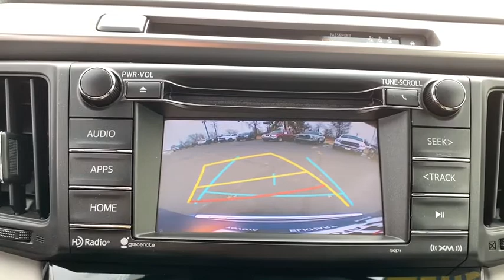2017 Toyota RAV4 South Bend, Mishawaka, Elkhart, Warsaw, Granger, IN 120900A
Electric Storm Blue Used 2017 Toyota RAV4 available in Elkhart, Indiana at Heart City Toyota. Servicing the South Bend, Mishawaka, Warsaw, Granger, IN area.

Recent Arrival! CARFAX One-Owner. Clean CARFAX. Certified. Electric Storm Blue 2017 Toyota RAV4 XLE AWD 6-Speed Automatic 2.5L 4-Cylinder DOHC Dual VVT-i AWD, Ash w/Fabric Seat Trim.Odometer is 22821 miles below market average! 22/29 City/Highway MPGToyota Certified Used Vehicles Details:* Transferable Warranty* 160 Point Inspection* Limited Comprehensive Warranty: 12 Month/12,000 Mile (whichever comes first) from certified purchase date. Roadside Assistance for 1 Year* Vehicle History* Roadside Assistance* Warranty Deductible: $50* Powertrain Limited Warranty: 84 Month/100,000 Mile (whichever comes first) from TCUV purchase dateAwards:* 2017 IIHS Top Safety Pick+ * 2017 KBB.com 10 Best SUVs Under $25,000 * 2017 KBB.com 10 Most Awarded Brands * 2017 KBB.com Best Resale Value AwardsIt???s Smart to Drive straight to the HEART and come take advantage of our SMART PRICE! Enjoy a relaxed and stress-free atmosphere during your next car purchasing experience. or call us at .Reviews:* Generous cargo space; corners with confidence while remaining comfortable; advanced safety features are now standard on all models; feature-rich and easy-to-use infotainment systems. Source: Edmunds